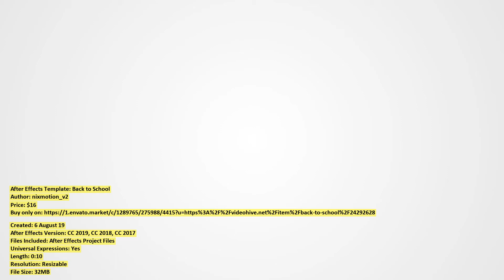Back to School | After Effects Template | VideoHive 24292628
Created: 6 August 19
After Effects Version: CC 2019, CC 2018, CC 2017
Files Included: After Effects Project Files
Universal Expressions: Yes
Length: 0:10
Resolution: Resizable
File Size: 32MB
Media Placeholders: 1
Text Placeholders: 1
Category: (logo-stings)

Description: Back to School is the new After Effects template with a stunning animated logo and stylish school elements. No plug-...
Dear author nixmotion_v2, if you believe any that the use of the project preview on this channel are not legitimate, please write to e-mail and we will delete your video within 24 hours.